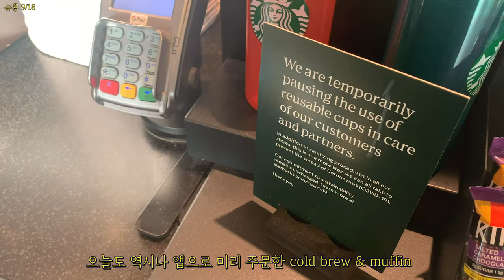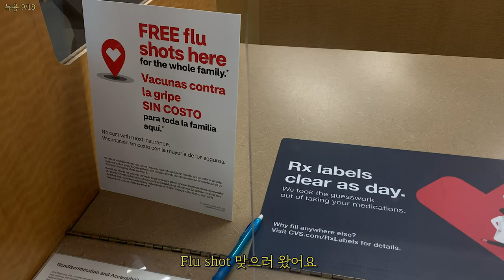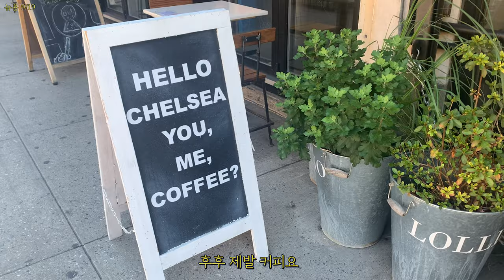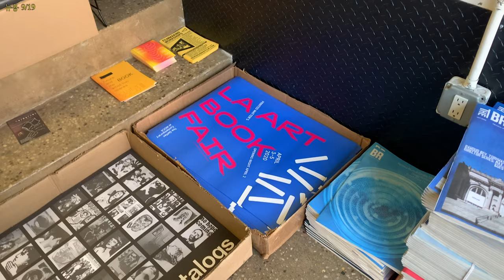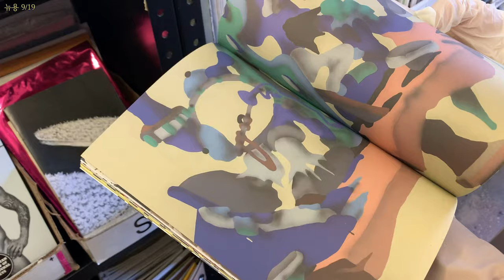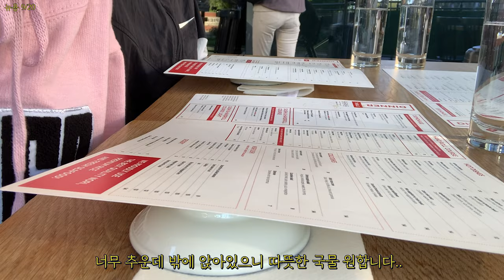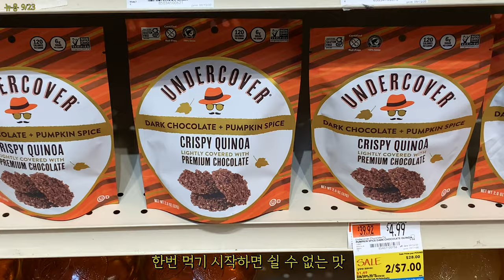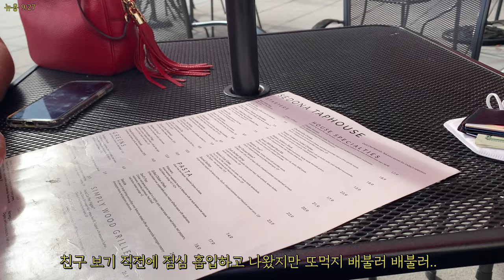뉴욕 브이로그 — Art Gallery Tour in Chelsea NYC (맨하탄 첼시 갤러리 투어) • 뉴욕 맛집, 뉴욕 와인모임 • 혼자서 밥 잘해먹기!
*설정 누르시고, 1080p로 바꾸시면 고화질로 시청하실 수 있습니다.

안녕하세요!
이번 영상에서는 오랜만에 맨하탄 첼시 갤러리 구경하고
혼자 생활하면서 이것저것 해먹고, 좋은 사람들과 맛있는 음식 먹는 일상을 담아보았어요